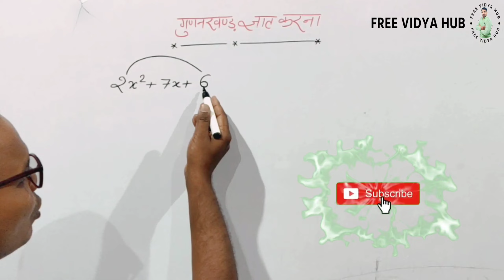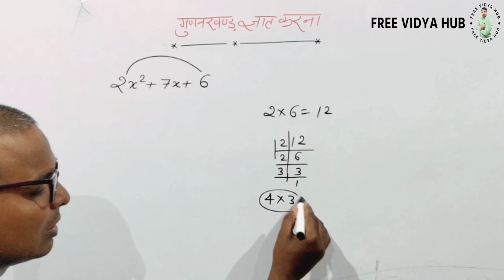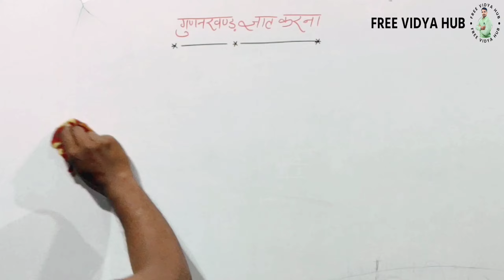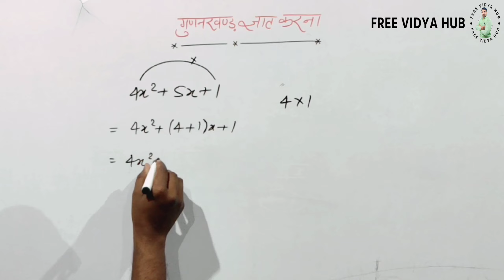गुणनखंड करने की सबसे आसान विधि |gunankhand kaise nikale| all ganit bahupad |class 6,7,8,9,10th maths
Dosto Is video me aap log seekhenge dighat ya dwighat bahupad ka gunankhand kaise karte hain, gunankhand kaise nikale, aap class 8th, 9th ya 10th kisi bhi class me padhate ho aapko gunankhand nikalne kil vidhi aani hi chaahiye. gunankhand by all ganit.

दोस्तों इस वीडियो को देखने के बाद आप द्विघात बहुपद का गुणनखंड बहुत ही आसानी से कर सकते हैं क्योंकि जो विधि मैंने इस वीडियो में बताया है उसको आप गुणनखंड निकालने के ऊपर सबसे सरल विधि कह सकते हैं और हर कोई इसे बहुत ही आसानी से समझ सकता है !

Free Vidya Hub
Khan sir
rwa
bahupad ka gunankhand kaise nikale
vyanjak ka gunankhand
gunankhand kaise karte hai class 10
gunankhand vidhi
gunankhand kaise karen
gunankhand kaise banaye
gunankhand kaise banaya jata hai